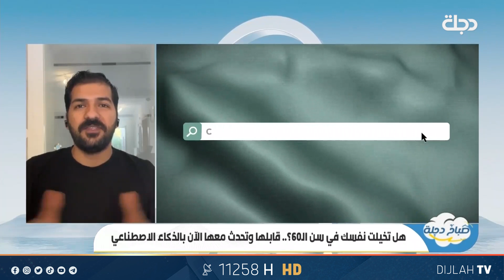كيف أعرف أن واتساب مراقب؟ | المهندس عبد الرحمن الشلال مختص بالتكنولوجيا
11258📺 افقي